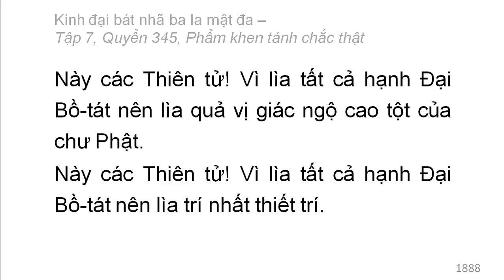Quyển 345: Kinh đại bát nhã ba la mật đa - Phẩm khen tánh chắc thật (rất hay) (345/600) (13)